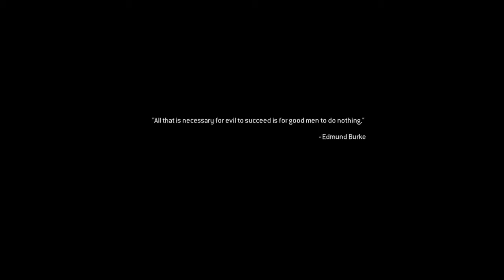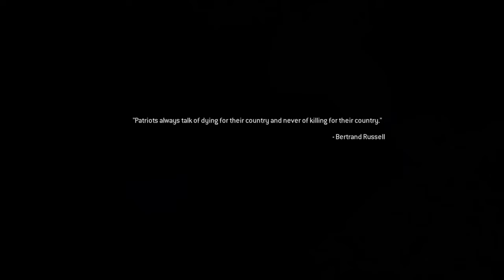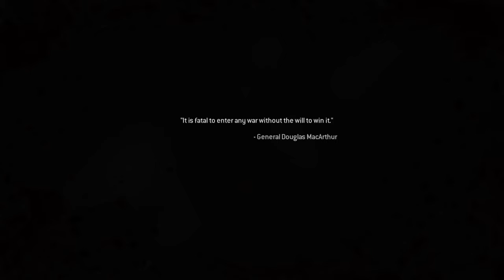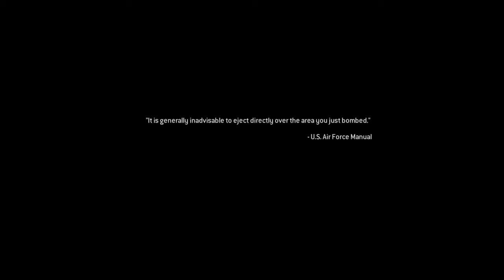Call of Duty®: Modern Warfare® Remastered part 2